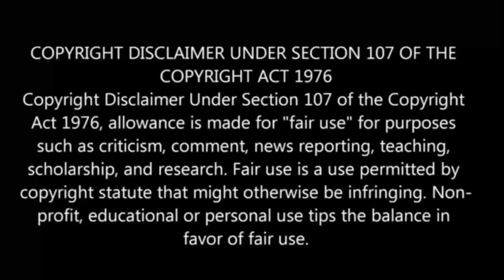Tsukimichi: Moonlit Fantasy S-2 பகுதி-25 தமிழ் விளக்கம் | Story Explain Tamil | Anime boy india